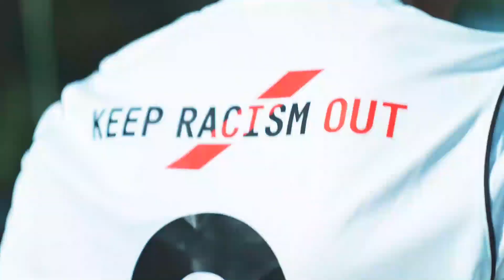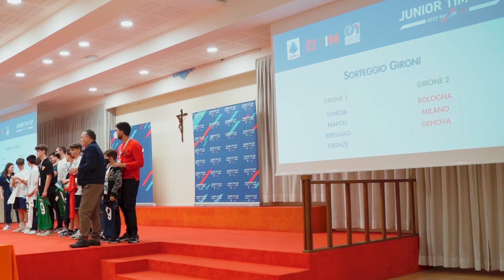Junior TIM Cup - Keep Racism Out | Official Aftermovie 2022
Official Aftermovie 2022 della “Junior TIM Cup – Keep Racism Out”, la nona edizione del torneo di calcio a 7 Under 14 promosso da Lega Serie A, TIM e CSI, che continua ad alimentare i sogni dei ragazzi e a portare i valori del calcio oratoriale sotto i riflettori del grande calcio.
Dopo aver coinvolto nelle precedenti edizioni più di 77mila giovani in tutta Italia ed oltre 5mila oratori, con ben 31mila partite disputate, nel 2022 la Junior TIM Cup ha abbracciato la campagna di sensibilizzazione di Lega Serie A “Keep Racism Out”, dedicata alla lotta al razzismo e ad ogni forma di discriminazione.